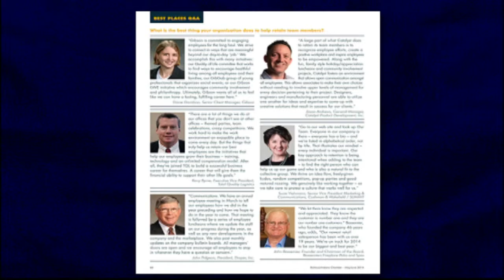BizVoice: May-June two-minute overview